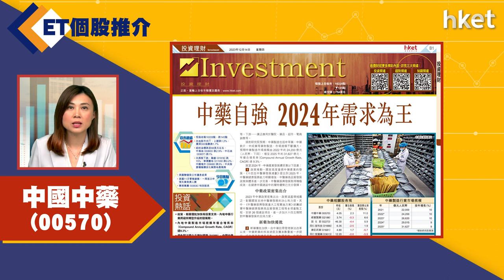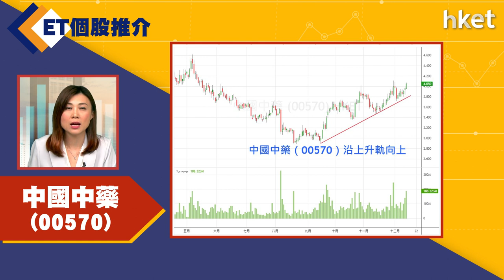【ET個股推介】中國中藥（00570）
今日ET個股推介－中國中藥（00570）